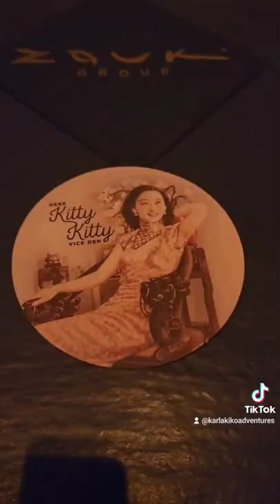Las Vegas | Speakeasy Bar | Resorts World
Hidden Bar inside Resorts World called Here Kitty Kitty Vice Den.  First come first serve, super cool bar!
Want to send us Magic Mail?
Please send to:
Karla & Kiko